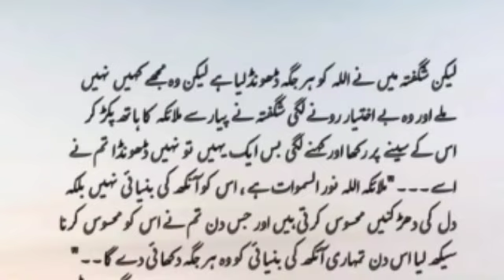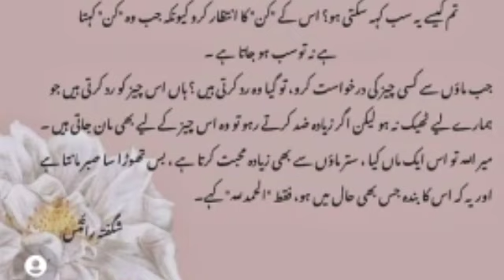m jha b girnay lagi rab n tham lya mj best awwal precious words golden words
golden words preciohs words special words  allah ki batin payari batin achi batin